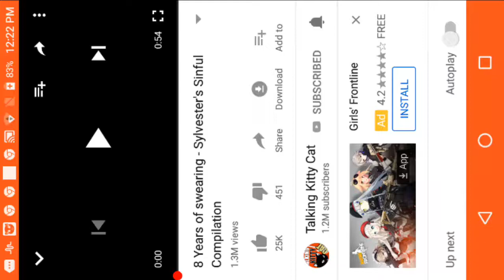Just wow why do cats learn to say f word b word s word a word